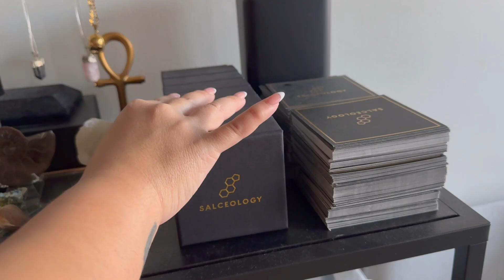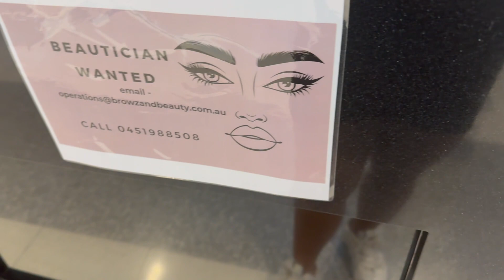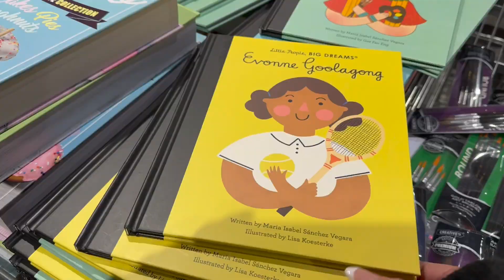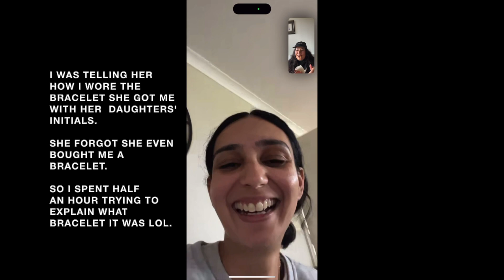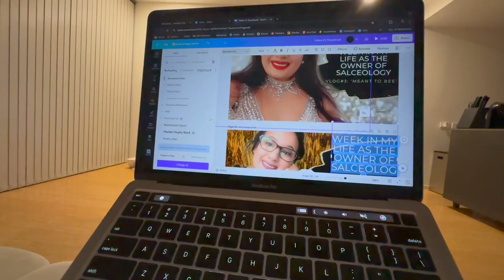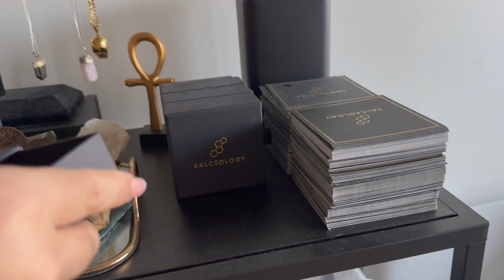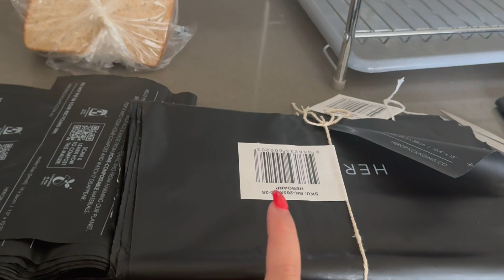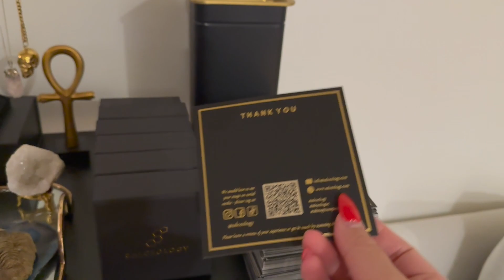The Realities of a Small Business, Pack Orders With Me | A Week in My Life as a STEM Woman - Vlog #4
BusiHey Salceologists!

Here is a 'Week in my Life' vlog as the Owner of Salceology.

Salceology is a Filipino/Australian-owned, woman-owned small business that empowers STEM women to reach their potential with science-inspired jewellery.

I wanted to take you all behind the scenes of what a normal routine of mine looks like in Canberra when working full time and running a small business on the side. This episode is a little bit more relaxed and an accurate depiction of some more the more mundane (not-so-fun) things I do everyday.

In this video I talk about, packaging, packing orders around a busy schedule, my creative process for creating pieces, restocking inventory and more.

I hope you enjoy the video, please let me know in the comments below what you think and what you want to see next - I am always happy to answer your questions!
Salceology pieces featured:
- 'Salceologist' Snapback Hats (Coming Soon):

Where You Can Find Us:
Personal Instagram: @salceologist
Business Instagram/Facebook/Tiktok: @salceology